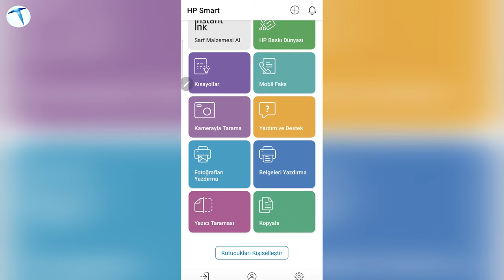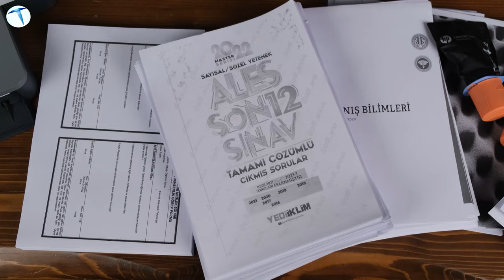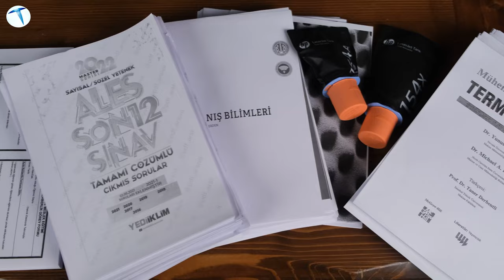Yazıcının geldiği son nokta! HP LaserJet Tank MFP 2602sdw incelemesi!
HP'nin yeni toner dolum teknolojisi ile donattığı HP LaserJet Tank MFP 2602sdw modelini mercek altına alıyoruz. Ofislerin yükünü hafifleten bu yazıcı ile ilgili merak ettiğiniz tüm detayları inceleme videomuzda bulabilirsiniz.

Eğer kafanıza takılan herhangi bir soru işareti olursa bu soruları yorumlar kısmından bizlerle paylaşabilirsiniz.

Yazıcı hakkında daha fazla bilgiye aşağıdaki linkten göz atabilirsiniz.